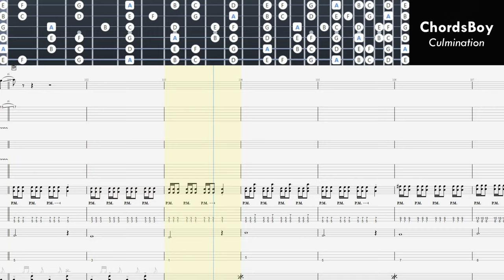ChordsBoy - Culmination (Guitar Cover + TAB)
The original is way cooler than this so check that out too!

Randomly found this song on youtube and I thought it's nice and it seemed simple enough so I tried covering it, it's pretty fun to play too! I wanted to add some violin stuff in the background too but I couldn't figure it out so I said screw that and didn't.

Fun fact: The song's intro is in A Dorian and the rest is in A Aeolian/natural minor!

Tab available on Ultimate Guitar (online player lacks some features like different voicings)

Alternatively, you can get it on Songsterr (requires account)
Also, I had to convert it to GP5 format so some things might be missing